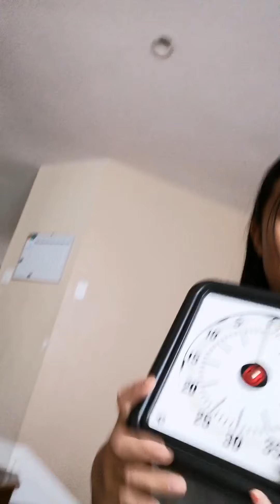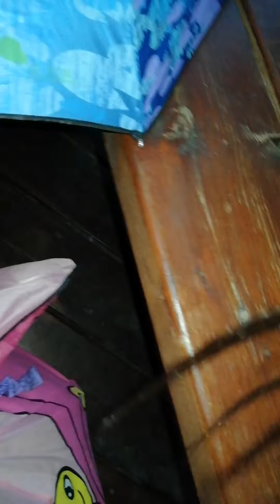Last to leave the deck wins 100 dollars